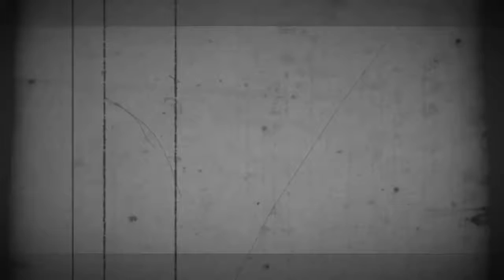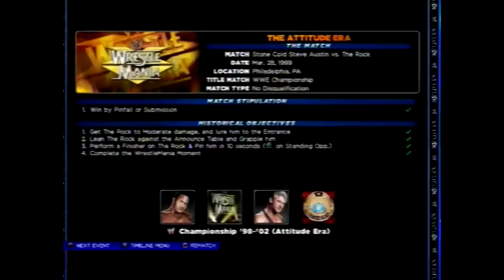EPISODE 13!!!!!!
(STORY MODE)!